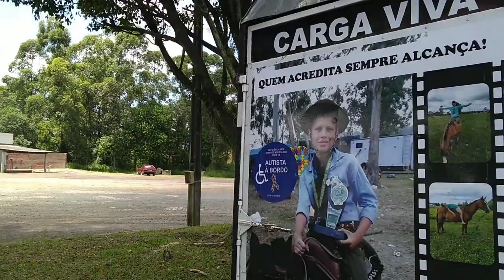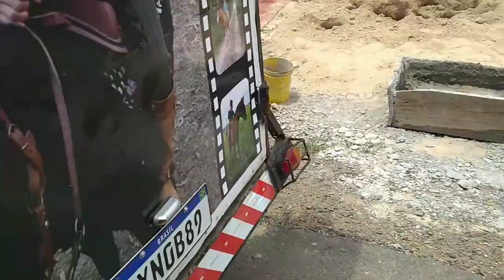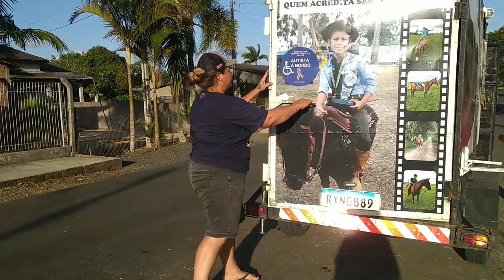Compramos um Reboque e fizemos uma surpresa para um fã